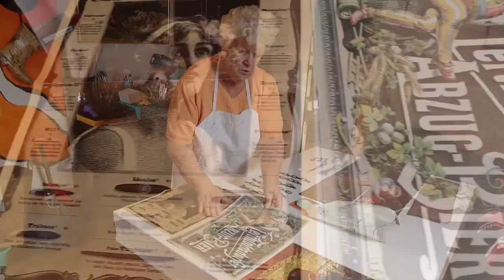Mama und die Blume des Lebens / VLOG 15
In VLOG 15 bekomme ich von meiner Mama die, ua mit der Blume des Lebens, gestalteten Sessel mitsamt Tisch ausgehändigt. Doch das ist nicht alles, was in Mamas Atelier noch für mein Studio entsteht...
Equipment
Kamera

Weitere Einblicke in das Leben eines Musikers, Komponisten und Content Creators findest du genau hier, in meinem Kanal.

Finde mich auch auf weiteren Plattformen...